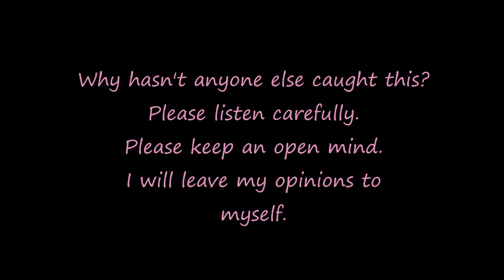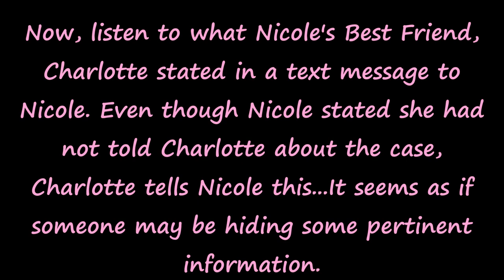Why did Chris Watts Really Plead Guilty?